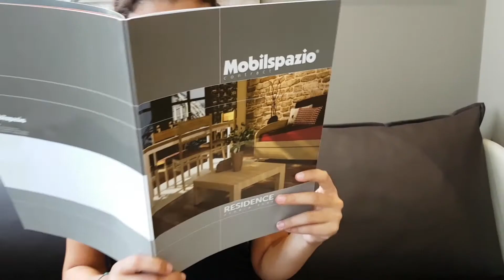Mobilspazio › Arredi per Hotel e Residence